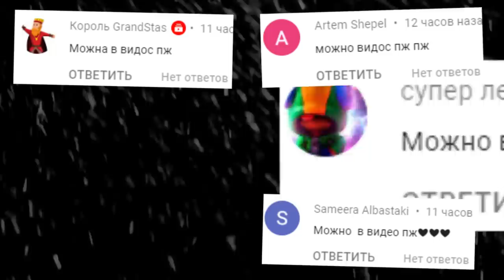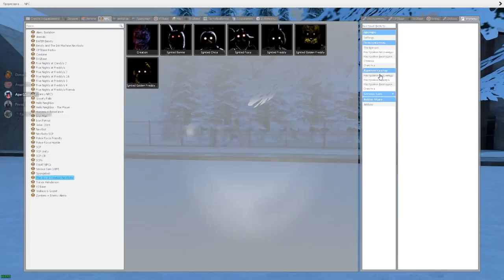КАКОЙ АНИМАТРОНИК НАСТОЯЩИЙ FNAF COOP ГАРРИС МОД ► Garry's Mod